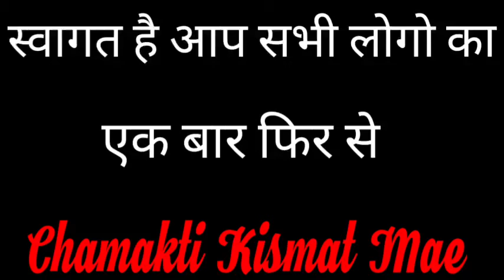मां लक्ष्मी को अपने घर में रोकने के लिए कुछ खास उपाय Part 2 || Dhan Prapti Upaye || Jyotish Vidya